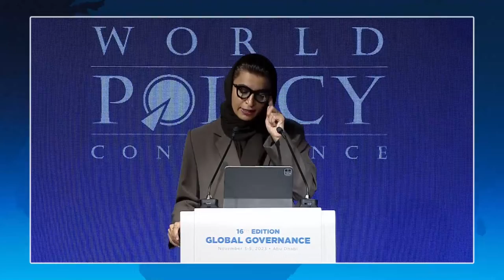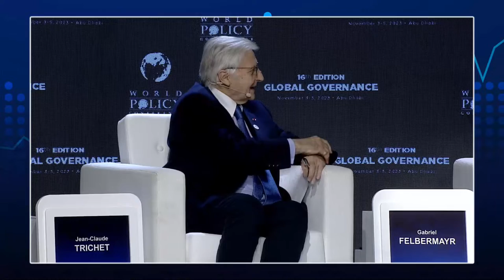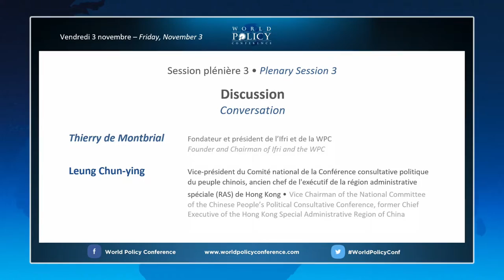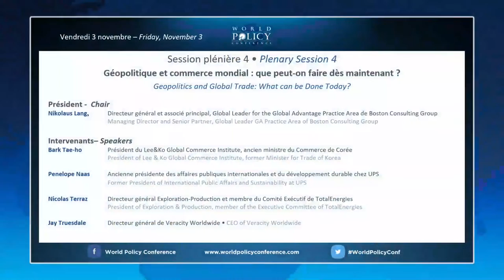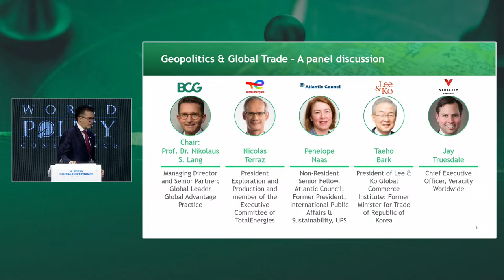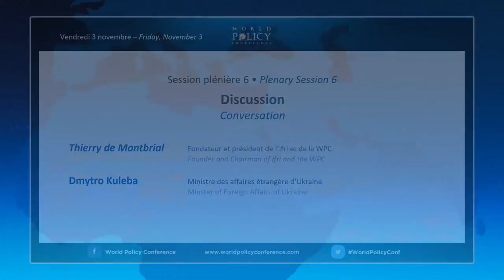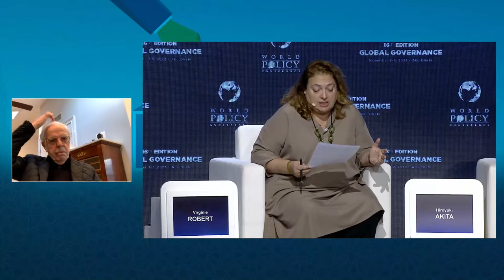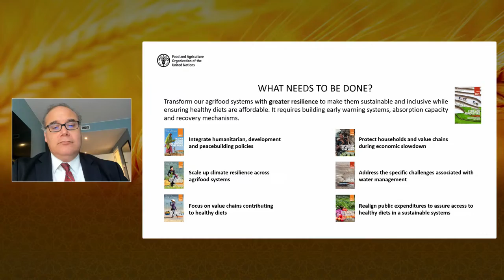Livestream Day 1 - World Policy Conference 2023 - Abu Dhabi, United Arab Emirates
Friday, November 3, 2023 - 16th edition of the World Policy Conference in Abu Dhabi, United Arab Emirates

00:00 The conference is about to begin

00:09:50 Opening session

00:46:17 Plenary session 1: The Major Mid-Term Issues of the Global Economy in an Adverse Geopolitical Context

02:04:26 Plenary session 2: Is a New World Economic Order Still Conceivable in a Foreseeable Future?

03:32:04 Plenary session 3: Conversation with Leung Chun-ying

05:19:10 Plenary session 4: Geopolitics and Global Trade: What Can Be Done Today?

06:31:40 Plenary session 5: Climate Change: Is There Still a Collective Will?

07:15:30 Plenary session 6: Conversation with Dmytro Kuleba

07:52:08 Plenary session 7: Reconfiguration of the International System: Short and Long-Term Perspectives in the Eurasian Region

08:31:50 Plenary session 8: 2024: A Critical Electoral Year

09:47:00 Plenary session 9: Food Security in a Context of Political Turbulence

Founded in 2008 by Thierry de Montbrial, Chairman of the French Institute of International Relations (Ifri), the World Policy Conference (WPC) is holding its sixteenth edition from November 3-5, 2023, in Abu Dhabi, United Arab Emirates.

The WPC's mission is to reflect upon and to come up with solutions to the constant upheavals of today’s world and to create lasting bonds between the participants. This international conference gives a voice to political, economic, academic and media players from over 40 countries – from major powers to medium and small countries, including emerging countries, thus ensuring a diversity and plurality of debates.

In 2023, the city of Abu Dhabi hosts the World Policy Conference for the third time.

Vendredi 3 novembre 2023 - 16e édition de la World Policy Conference à Abou Dabi, Émirats arabes unis

Fondée en 2008 par Thierry de Montbrial, président de l'Institut français des relations internationales (Ifri), la World Policy Conference (WPC) tient sa seizième édition du 3 au 5 novembre à Abou Dabi, aux Émirats arabes unis.

Depuis sa première édition en 2008, la WPC s’est donné pour mission de contribuer à promouvoir un monde plus ouvert, plus prospère et plus juste. Unique par son format au nombre restreint de participants, elle offre un espace de réflexion et de dialogue essentiel autour des grands enjeux de la gouvernance mondiale, tout en permettant à ses participants de développer des liens durables. Elle rassemble des personnalités de haut niveau, originaires des cinq continents – dirigeants politiques et économiques, chercheurs et journalistes – assurant ainsi une diversité et une pluralité des débats. Au-delà des participants, cette réunion a pour but d’aider tous les publics concernés à porter une réflexion éclairée sur les bouleversements incessants que connaît le monde actuel.

La ville d'Abou Dabi accueille la World Policy Conference pour la troisième fois en 2023.